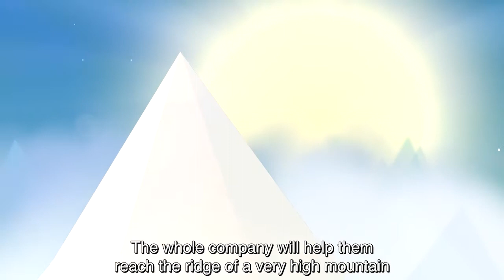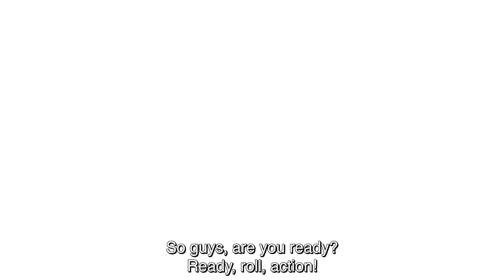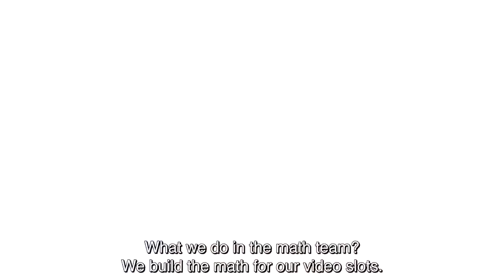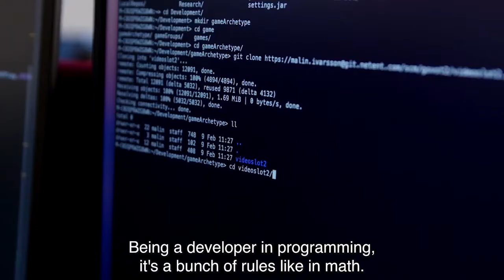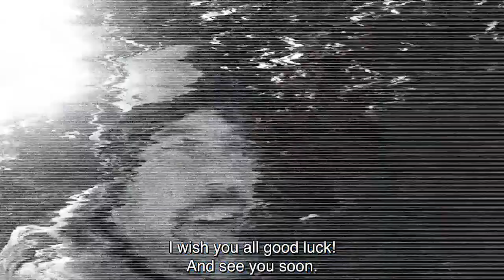NetEnt: The Challenge Ep2 - The film director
Having pranked Tomas and Averil in episode one of NetEnt’s web series, The Challenge, the film crew tracks down the final members of the Mountain Team.

Sign up for the CalvinAyre.com newsletter to get the latest news on Online Gambling and Sports Betting